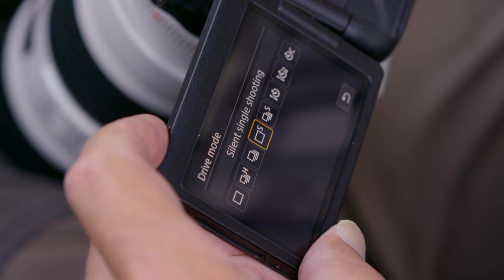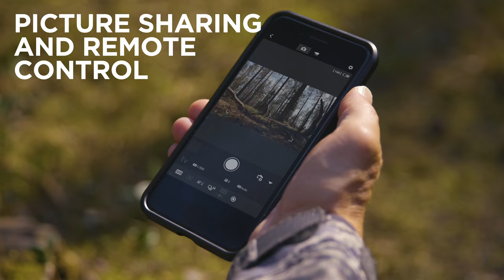Introducing the Canon EOS 90D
This video takes you through a brief journey of the features and benefits of the Canon EOS 90D.

To join wildlife photographer Markus Varesvuo on his journey, you can watch a behind the scenes video

Looking to change to a mirrorless system?